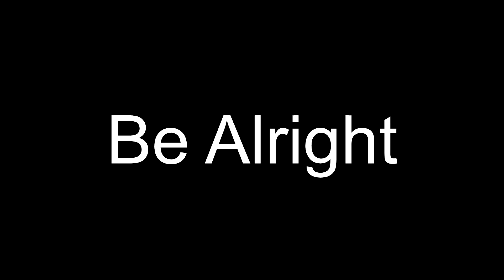Be Alright (A Dean Lewis cover)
This is another song that I covered a while ago and decided to re-record the vocals with the new mic and use a few of the things I learned for the editing side of things to make it sound a lot better.